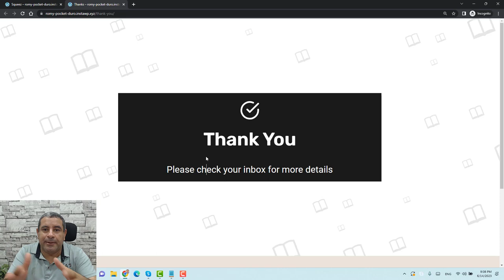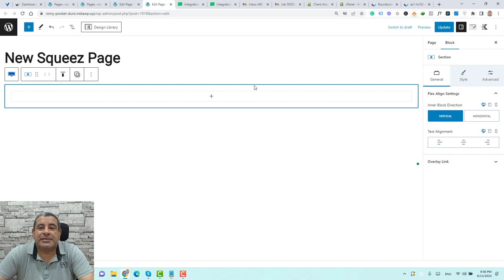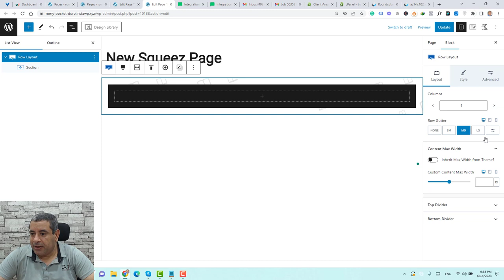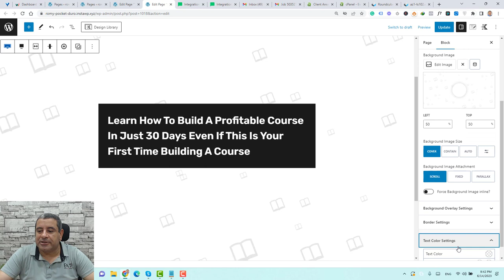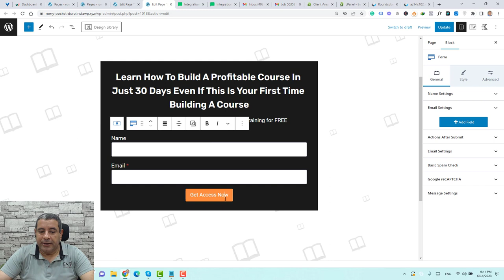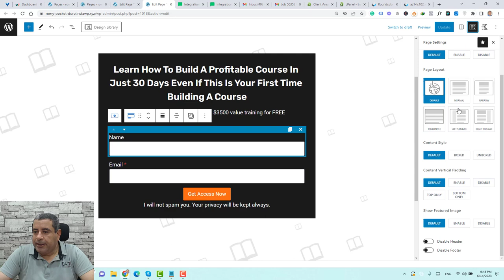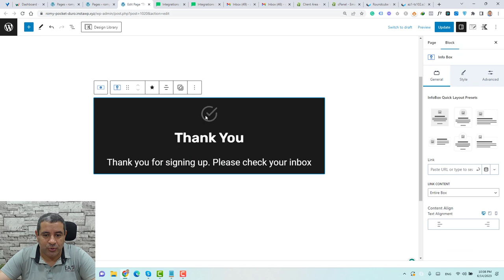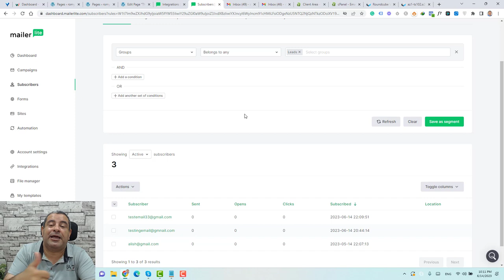How to Design a Squeeze Page with WordPress for Lead Generation Funnels - All Using Free Tools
👉 Free Training: How to Secure Your WordPress Website and Save $564 Per Year

A squeeze page is a type of landing page that is designed to collect email addresses. They are typically used for lead-generation campaigns.
In this video, I will show you how to design a squeeze page in WordPress using the Kadence Blocks plugin.

**Here's what you'll learn:

- The key elements of a successful squeeze page
- How to choose the right WordPress theme and plugins for lead generation
- Designing your squeeze page for maximum conversions
- Integrating opt-in forms and email marketing services
- Tracking your results and optimizing your squeeze page for performance

**Plus, you'll discover:

- Time-saving hacks and expert tricks for building effective squeeze pages
- Common mistakes to avoid when designing your squeeze page
- Bonus tips for taking your lead generation efforts to the next level
- Don't miss out on this opportunity to learn from the best!

Click the play button and let's build your dream squeeze page!

- How to set up email marketing with Fluent CRM - Email Marketing Automation